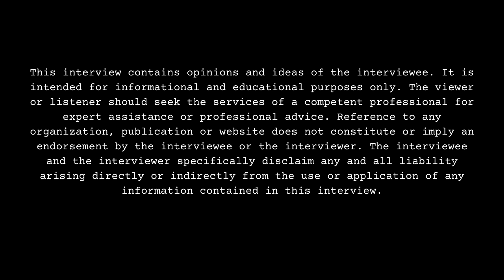Kodie Shane: That Scared Me Like...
Part 2

recording artist, Kodie Shane, sits down with DJ Smallz and reflects on the celebration of Halloween, opening up about her past. This interview was filmed on 10/13/23.

Have you entered any of these haunted houses or watched any of these horror movies?